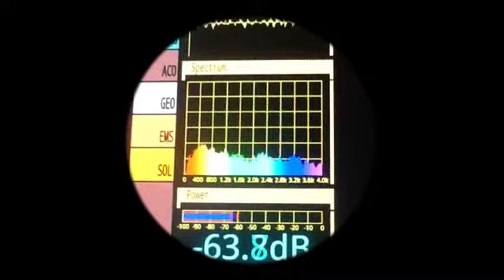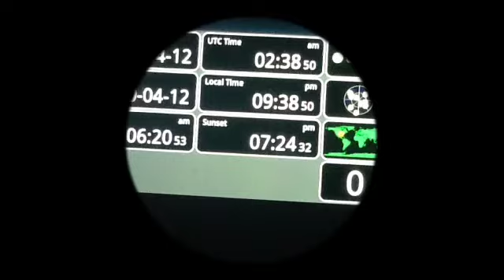My Batman Tribute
Fan video of "Track 13" by . Created on an iPad 2 using the Video Star app.